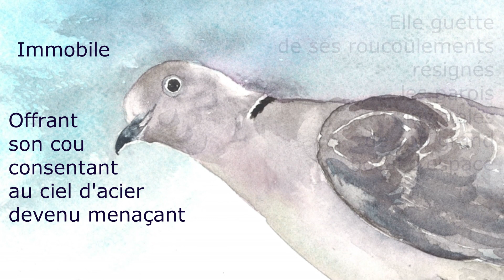"200 mètres à vol d'oiseau" (3/5) : aquarelles, poésie, chants d'oiseaux et piano improvisé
Une rencontre avec les oiseaux du quartier!
De la rue de la Pérollière (Cran-Gevrier, Annecy) au stade, environ 200 mètres à vol d'oiseau. Déjà 31 espèces observées, photographiées, filmées et écoutées, avant de rendre hommage à cette biodiversité si précieuse en bordure d'agglomération. Un extrait des chants des oiseaux précède une courte réponse au piano. La plume de Camille Dautremer dépose des mots sur les aquarelles achevées.
épisode 3:
- la fauvette à tête noire
- le roitelet triple-bandeau
- le pic épeiche
- la tourterelle turque
Aquarelles et piano improvisé: Miren Adouani
Poèmes de Camille Dautremer
mai 2021